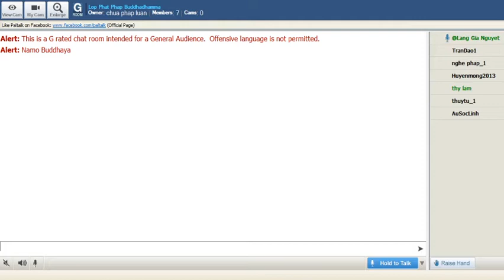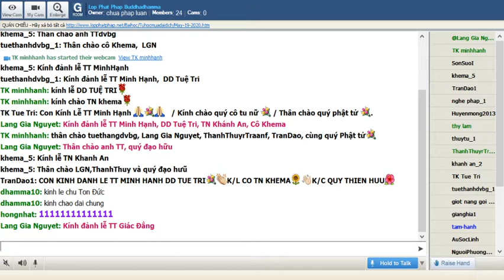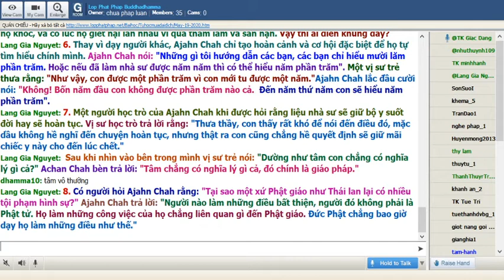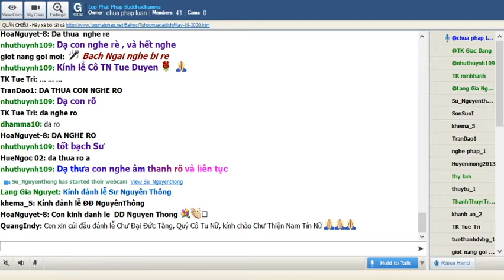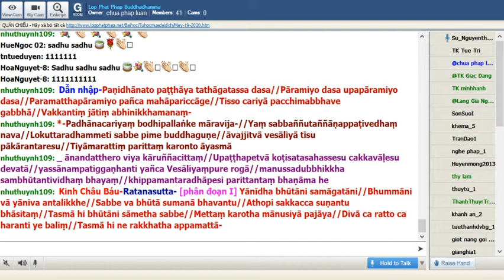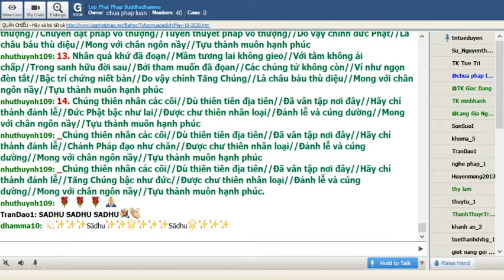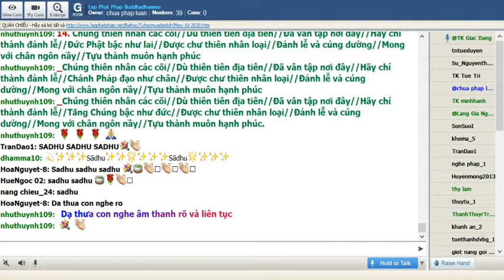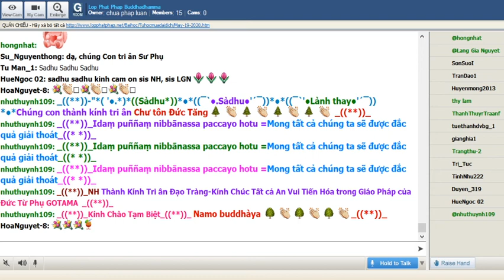19-05-2020 Tối Thứ Ba_Chương Trình Đặc Biệt:" Nạn Đại Dịch Corona"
Lop Phat Phap Buddhadhamma Tối Thứ Ba May 19-2020. Chương Trình Đặc Biệt:" Nạn Đại Dịch Corona"

@@@@@@ QUÁN CHIẾU @@@@@@
Ajahn Chah
Tỳ khưu Khánh Hỷ chuyển dịch
-ooOoo